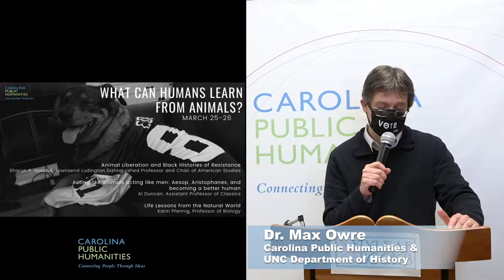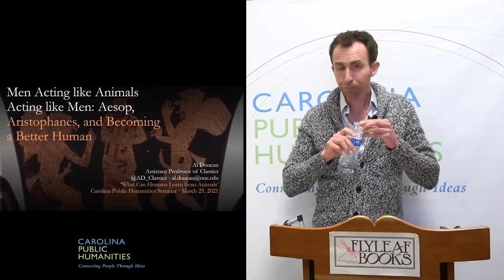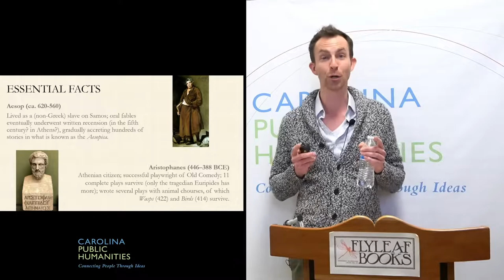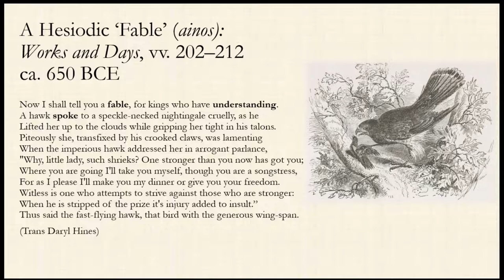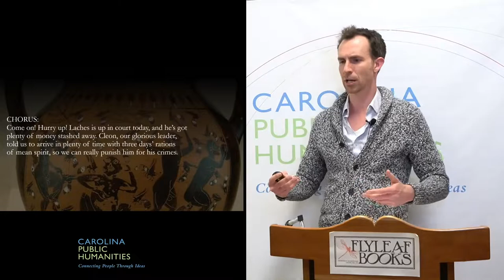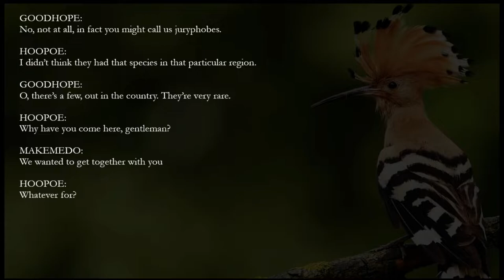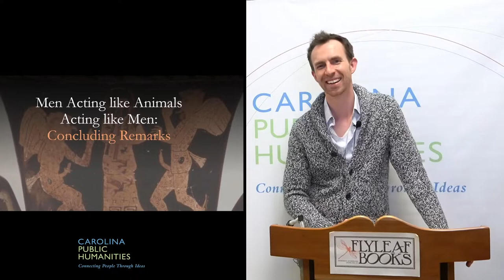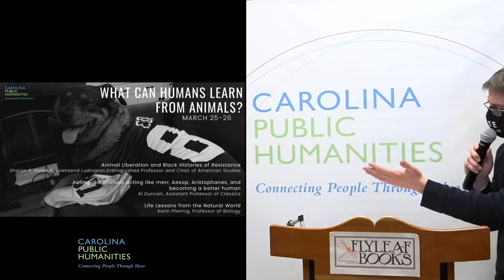Acting Like Animals Acting like Men Aesop, Aristophanes, and Becoming a Better Human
What can Humans Learn from Animals?

Al Duncan, Assistant Professor of Classics

Human societies have long used non-human animals for economic purposes, food supplies, transportation, sports, religious rituals, and even protection. Human beings are thus always connected to animals, as we also know from the complex relationships that bind people to the dogs, cats, and other pets with whom they share their lives. The study of animals and the defense of animal rights have altered our understanding of these fellow sentient beings, but what can humans actually learn from animals? We’ll explore this question with experts on the history of race and culture in America, the history of ancient Greek literature, and the history of modern biology. Humanists are redefining the symbolic, cultural, and material meanings of animal/human interactions, and this seminar will offer new perspectives for everyone who cares about animals or thinks about their own mysterious connections with a pet.